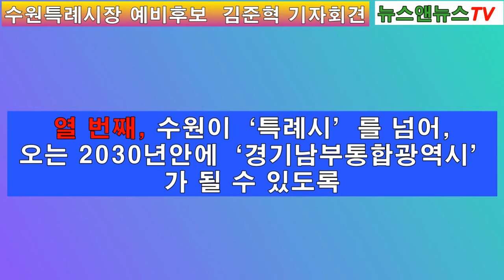‘2030 광역시 가겠다’...김준혁 더불어민주당 정당혁신위원,수원시장 출마 선언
[양해용 기자]=김준혁 더불어민주당 정당혁신위원이 22일 제8회 전국동시지방선거 수원특례시장 출마를 선언했다.

 김준혁 혁신위원은 이날 오전 10시 수원시 팔달구 녹산문고 8층에 위치한 선거사무실에서수원특례시를 대한민국을 넘어 세계 일류 도시로 만들기 위한 계획을 밝혔다.

 특히 재정위기의 극복과 영통소각장 이전, 구도심과 신도심과의 불균형 해소, 도로망 개선과 광역버스 운영체계 구축, 군 공항 이전 등 당면 과제를 정면 돌파해 위기를 기회로 만들겠다는 강한 의지를 보였다.

 이와 함께 ‘더 큰 변화’를 슬로건을 내세우며 ▲ 세계 최고 수준의 문화예술이 일상에서 시민들과 함께할 수 있는 ‘문화특별시’▲저소득층과 취약계층, 고령화 가족 지원을 위한‘수원형 안심가족 돌봄제’실시 ▲‘여성과 어린이, 노인 등 모든 사회적 약자가 안전하고 편안한 도시’조성 ▲ 각 동별 ‘1인가구지원센터’조성 추진 ▲ ‘수원형 교육 지원 체계’구축 ▲ ‘동수원·서수원 간의 균형발전'과 첨단 산업 유치 ▲ ‘융복합 광역교통 중심도시, 수원' 조성 추진 ▲ ‘수원노믹스’를 보완, 수원 신(新) 경제시대 추진 ▲ 수원군공항의 조속한 이전 추진 ▲ 2030 경기남부통합광역시 추진 등 10개의 핵심 공약을 발표했다.

 김준혁 혁신위원은 “역사와 문화를 기반으로 한 고부가가치 창출이 도시 경쟁력을 높이고 활성화 시키는 가장 경제적이며 효율적인 방법이라고 생각한다”며 “문화의 힘을 증명하며 시민 모두 행복하게, 수원에 살고 있다는 것에 자부심을 가질 수 있도록 수원을 세계 일류도시로 키우겠다”고 말했다.

 한편 김준혁 예비후보는 더불어민주당 주요 후보군인 김상회 전 청와대 행정관, 김희겸 전 경기도 행정1부지사, 이재준 전 부시장, 이기우 전 국회의원, 이필근 전 수원시 권선구청장, 조석환 수원시의회 의장, 장현국 경기도의회 의장, 조명자 수원시의원(전 의장) 등과 함께 당내 경선을 위한 치열한 경쟁 중인 것으로 알려져 있다.

 자타공인 정조전문가, 수원전문가이자 한신대학교 교수로 재직하고 있는 김준혁 혁신위원은 더불어민주당 정당혁신위원, 대통령직속 국가균형발전위원회 자문위원 등을 맡고 있으며 왕성한 출판 활동과 강연을 통해 수원과 정조, 수원 화성의 가치를 알리는 일에 앞장서는 등 현재 유력한 수원특례시장 후보군으로 거론되고 있다.